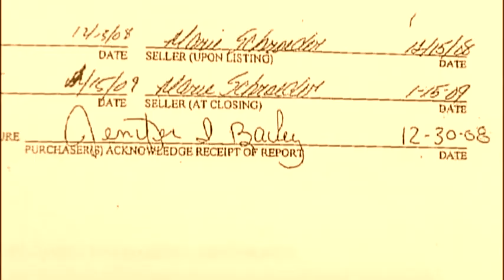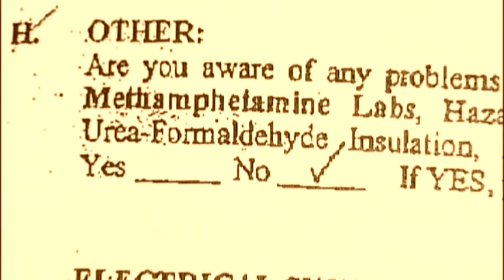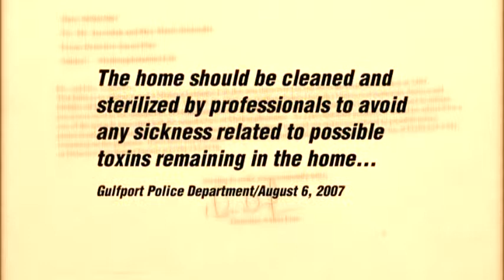AP2014 Franchise Action Report Meth Home Discovery AJ Giardina 2 27 13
WLOX News Action Report - Meth Home Discovery  2.27.13
AJ Giardina
2.5 million homes in the United States have been contaminated by Meth Lab chemicals.   When buying a home in Mississippi real estate companies must acknowledge if they are aware of any problems which may exist with the property including Methamphetamine Labs. However, that doesn't guarantee the buyer that nothing is wrong with the home.  Jennifer Bailey says she found that out the  hard way and contacted Action Reporter A-J Giardina.